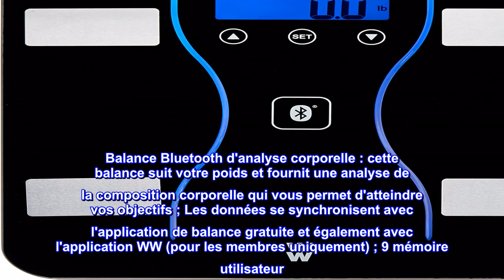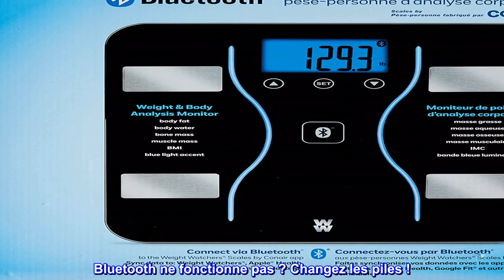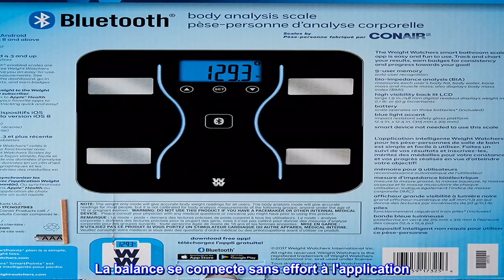Bon produit - WW Scales by Conair Pèse-personne d'analyse corporelle Bluetooth, mesure la graisse c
Bon produit -  WW Scales by Conair Pèse-personne d'analyse corporelle Bluetooth, mesure la graisse corporelle, l'ea

Balance Bluetooth d'analyse corporelle : cette balance suit votre poids et fournit une analyse de la composition corporelle qui vous permet d'atteindre vos objectifs ; Les données se synchronisent avec l'application de balance gratuite et également avec l'application WW (pour les membres uniquement) ; 9 mémoire utilisateur
Balance intelligente : cette balance intelligente a une capacité de 400 livres, mesure la graisse corporelle, l'eau corporelle, la masse osseuse, la masse musculaire et l'IMC de chaque utilisateur ; Ne pas utiliser si vous portez un stimulateur cardiaque ou un autre dispositif médical interne
Restez sur la bonne voie : Avec une large gamme de balances numériques qui mesurent la graisse corporelle, la masse osseuse, le suivi de l'IMC et plus encore, les balances WW vous aident à maintenir vos objectifs de gestion du poids sur la bonne voie. Nettoyez avec un chiffon humide et/ou un nettoyant pour vitres
Bien-être qui fonctionne : Weight Watchers réinventé ; Nous sommes là pour vous inspirer avec des outils pratiques, une communauté de soutien et des aliments que vous adorerez ; Bienvenue sur le bien-être qui fonctionne ; Balances WW par Conair
Santé et bien-être : prioriser la santé et les soins personnels à domicile ; Les balances multitâches, les masseurs, les coussins chauffants, les bains de pieds et les produits de thérapie sonore de Conair vous aideront à rester détendu et sur la bonne voie

Bluetooth ne fonctionne pas ? Changez les piles !
J'ai acheté cette balance sur la base des critiques positives qu'elle avait. J'ai vu beaucoup de plaintes à ce sujet ne se connectant pas de manière fiable à l'application, mais j'ai décidé de tenter ma chance. Lorsque nous avons reçu la balance pour la première fois, elle fonctionnait comme décrit. La balance se connecte sans effort à l'application. Environ un mois plus tard, mon mari et moi avons eu des problèmes pour que la balance se connecte à l'application via Bluetooth. Nous l'avons utilisé juste pour nous peser à ce stade moins l'application. Peu de temps après, la balance s'est complètement arrêtée. Nous avons remplacé les piles (3 AAA et un petit tournevis) et tout était de nouveau opérationnel et fonctionnait correctement.